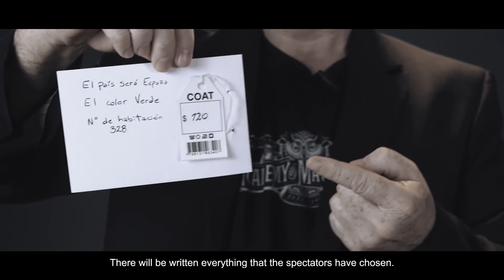Think Back by Dada